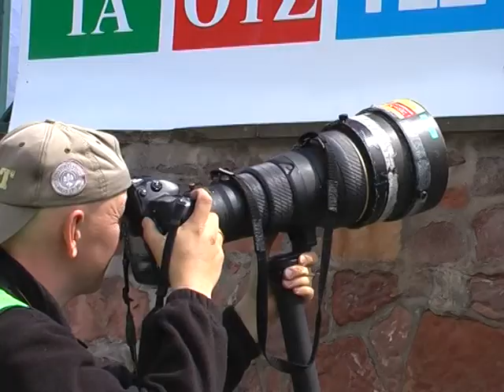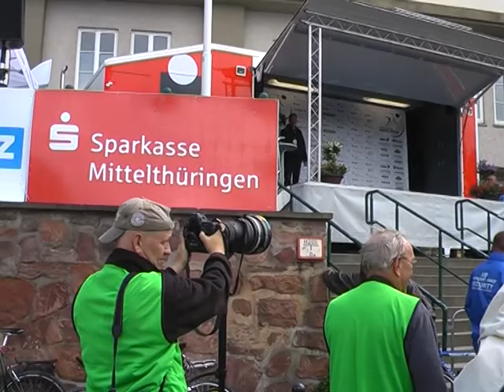Radsport - Fotoreporter - Siegerehrung Radrennen - Rund um die Hainleite - Erfurt 2009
Radsport Foto-Reporter im Einsatz  Siegerehrung Radrennen Rund um die Hainleite Erfurt 2009